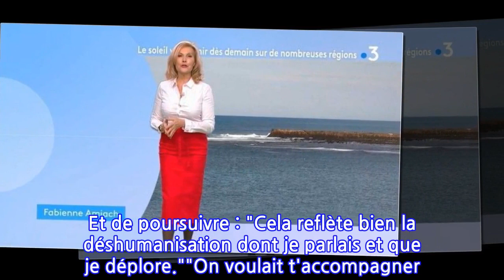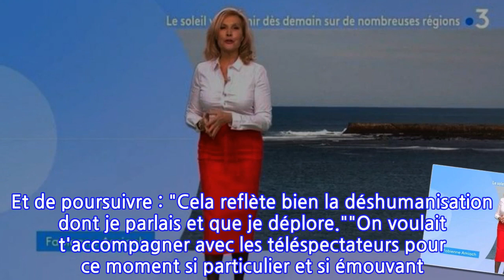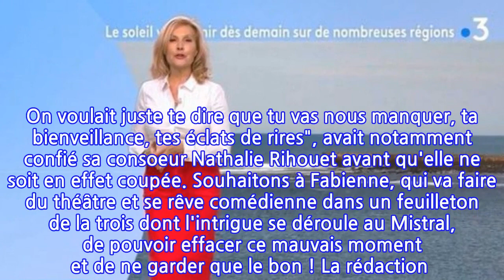"Cela refléte bien la déshumanisation", présentatrice météo française depuis 29...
"Cela refléte bien la déshumanisation", présentatrice météo française depuis 29 ans,...
Le 29 juin dernier, après 32 ans de bons et loyaux services, Fabienne Amiach a quitté son job. Evidemment, vous l'imaginez, ce jour là, elle était extrêmement émue et a voulu dire adieu à l'antenne comme il se doit... mais France 3 l'en a privé. Au moment du discours, la chaîne a lancé un coupure pub. Aujourd'hui, la principale intéressée est colère et c'est dans une interview accordée à nos confrères de Télé 7 Jours qu'elle règle ses comptes, amère. "Je ne m'en suis pas rendue compte, j'étais tellement émue (...) Un grand moment d'émotion dont les téléspectateurs ont été privé car il fallait passer le sponsor", a-t-elle assuré. Et de poursuivre : "Cela reflète bien la déshumanisation dont je parlais et que je déplore.""On voulait t'accompagner avec les téléspectateurs pour ce moment si particulier et si émouvant. On est toutes très émues avec les techniciens. On voulait juste te dire que tu vas nous manquer, ta bienveillance, tes éclats de rires", avait notamment confié sa consoeur Nathalie Rihouet avant qu'elle ne soit en effet coupée. Souhaitons à Fabienne, qui va faire du théâtre et se rêve comédienne dans un feuilleton de la trois dont l'intrigue se déroule au Mistral, de pouvoir effacer ce mauvais moment et de ne garder que le bon ! La rédaction